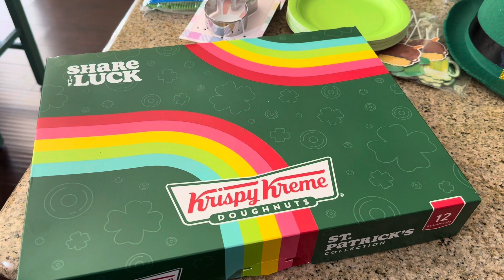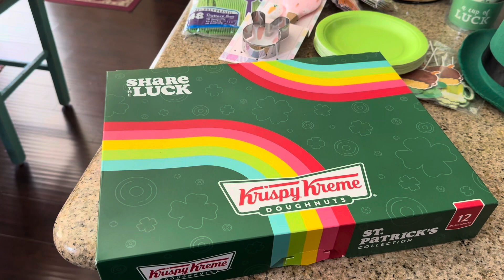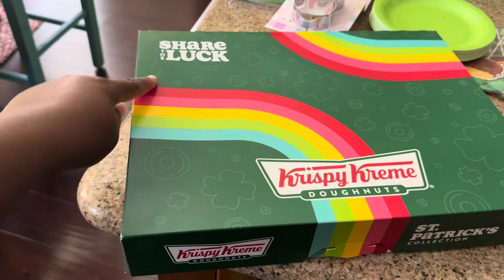St. Patrick’s Day ☘️ 2024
Happy St. Patrick’s Day ☘️ to you all!!! Today I’m putting together a small tiered tray and just chatting a bit. Enjoy your day!!!